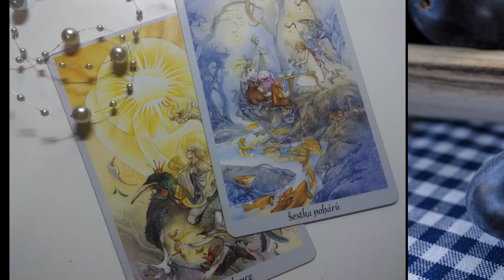Váhy k narozeninám: Udělejte si radost s nádechem minulosti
Malý náhled na letošní Váhové narozeniny...

Bonusové povídání k webu U modré kočky….
Hudba: Licence YouTube: Exhale
Obrázky: Pixabay.com a autorka, použité karty Steampunk tarot (Synergie)

Chcete podpořit tvorbu drobným darem? K dispozici je číslo účtu: 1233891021/3030
Děkuji nejen za možnost rozvíjet nejen svou vizi a tvorbu, ale i za možnost vás potěšit a podpořit, byť jen milým, nebo na míru zvoleným slovem. To je můj cíl a to je moje radost.